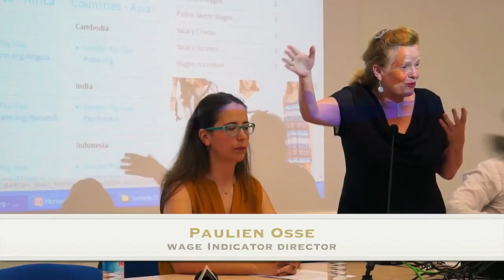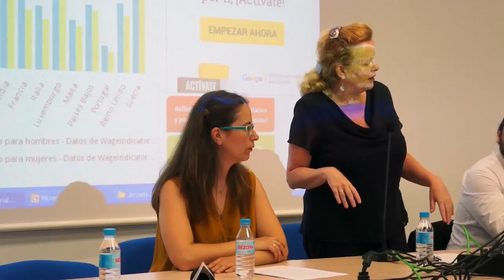Jornada Brecha Salarial. Proyecto WITA GPG Intervención Paulien Osse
Intervención de la Directora de la Fundación Wage Indicator en la inauguración de la jornada "Con herramientas innovadoras contra la brecha salarial"